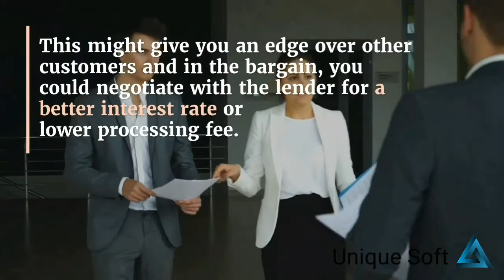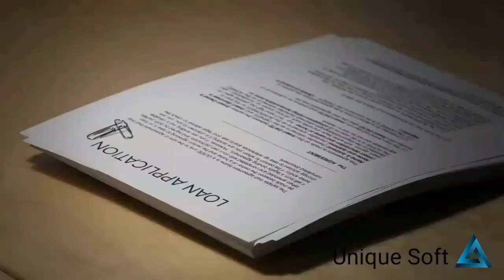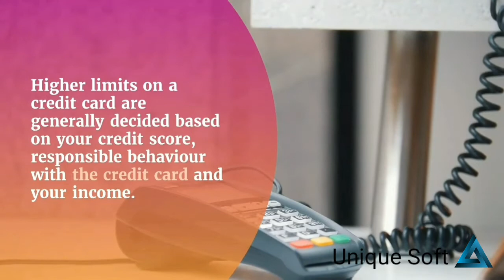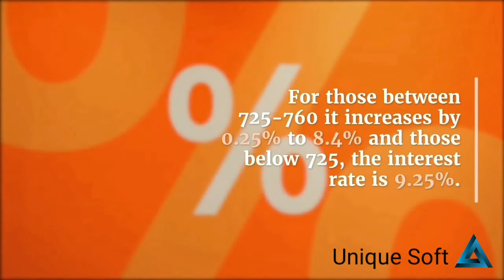7 Benefits of a High CIBIL Score | Unique Soft.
A credit score  is a 3-digit score assigned by any of the Credit bureaus — CIBIL, Experian, Equifax or CRIF High Mark based on your past and present credit behavior. This can range anywhere between 300-900, with higher numbers indicating responsible credit behavior trends.
All lenders whether banks, NBFCs or fin tech lenders, look at your credit or CIBIL score before approving your application for any kind of loan or credit card.
High CIBIL score is thus necessary to get a loan/credit card approval. But there are many more benefits associated with a high credit score. Here are 7 benefits of a high CIBIL score:

Topic Cover :
1) Lower Interest Rates on Loans.
2) Quicker Approval on Loan/Credit Cards.
3) Better Negotiation Power with your Lenders.
4) Improved Chances of Higher Limits on Loans.
5) Easier to Get Higher Limits on your Credit Card.
6) Increased opportunities to get Pre-Approved Loans from Banks.
7) More Chances of getting a Long Tenure Loan.